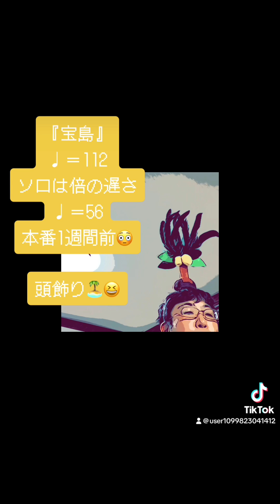宝島 クラリネット ピアノ 発表会 練習中 頑張る 頑張ります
2024/1/27（土）
良かったら聴きに来てください！

大東楽器ピアノストアサロン
（ベアーズ大日B棟2階）
🚄大阪モノレール大日駅
🚇地下鉄谷町線大日駅2番出口

開場：13:15
開演：13:30

友達：🎹🎹🎹♬
私：クラリネット♬
プログラム6番

入場無料　座席自由